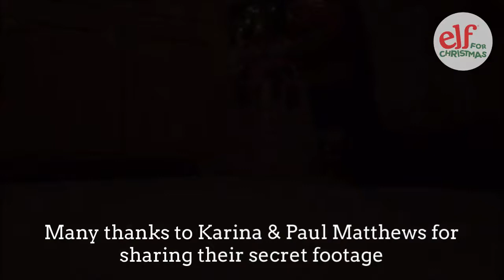Secret footage of magical Elves arranging presents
More footage of two Elf for Christmas elves up to their magical mischief, arranging the Christmas presents